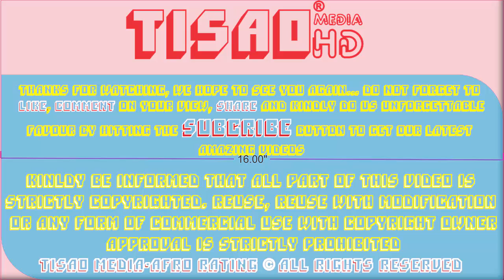How rich is Regina Daniels ? ► All her Mansions, Cars, Companies, Luxuries & Assets